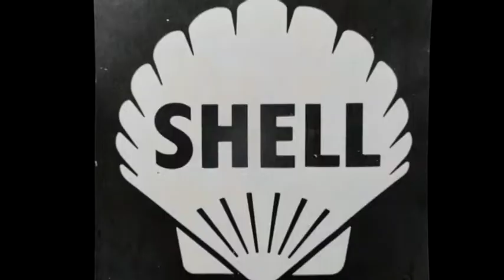Hay un fusilado que vive... - Trailer Proyecciones 2022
"Hay un fusilado que vive..." escuchó Rodolfo Walsh una calurosa noche de fines de 1956, mientras jugaba ajedrez en un café de la ciudad de La Plata. Esas palabras eran reales, entonces sale al encuentro de Juan Carlos Livraga, el único sobreviviente hasta ese momento que cuenta lo sucedido aquella noche de junio en los basurales de José León Suárez.
A partir de este testimonio se abre la puerta a la historia silenciada.